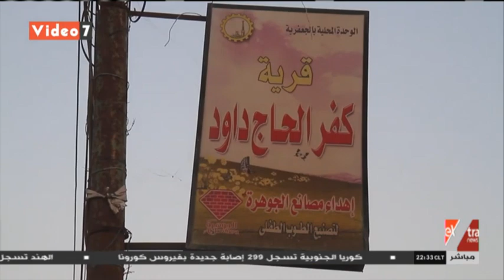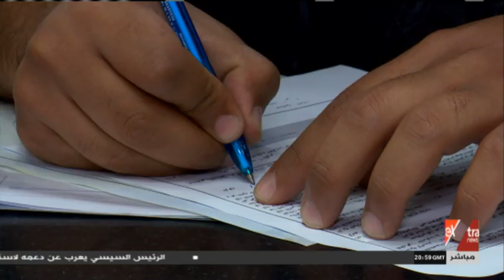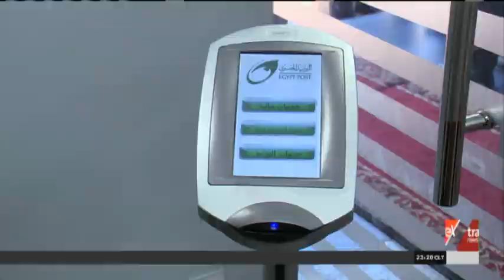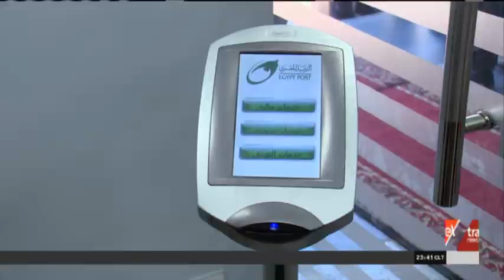المواجهة | تفاصيل منصة مصر الرقمية والمستهدف منها والخدمات المقدمة وطرق التسجيل (حلقة كاملة)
30 أغسطس 2020